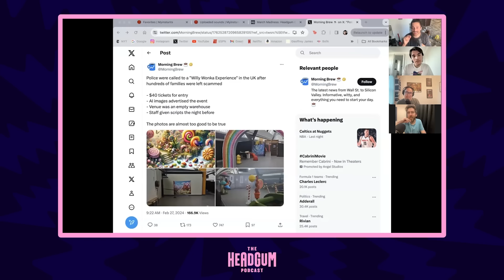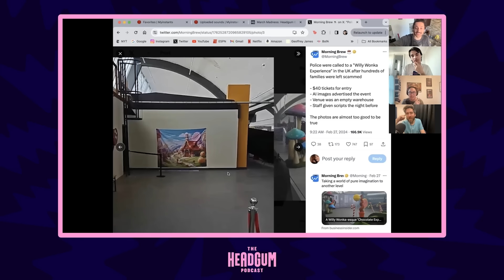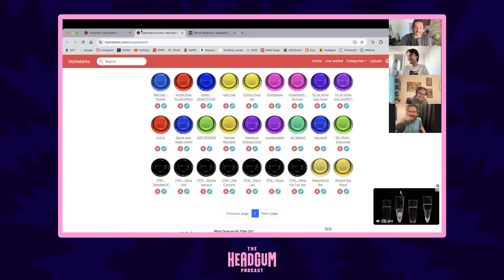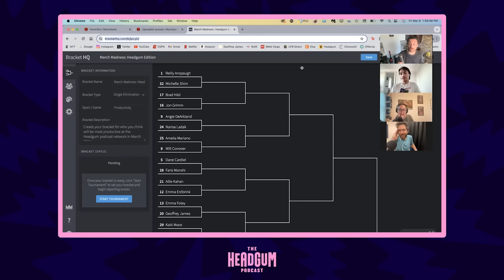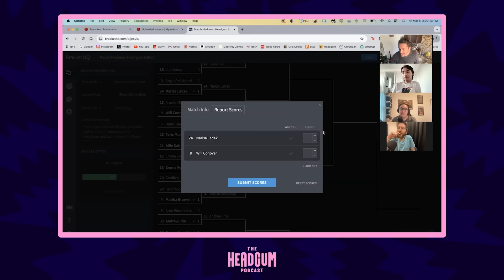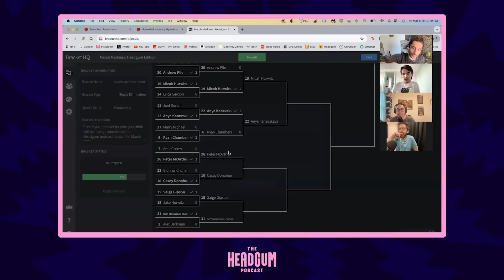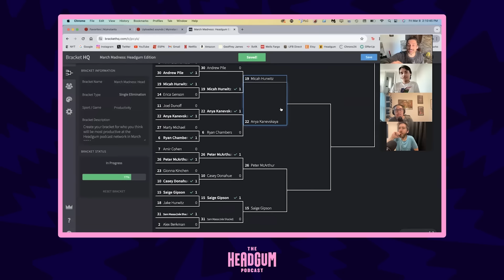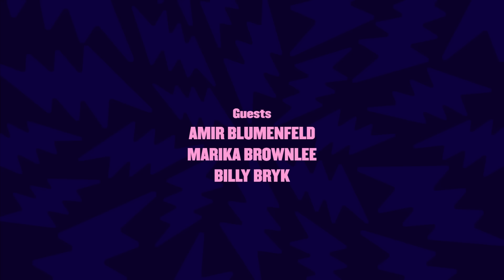March Madness: Headgum Edition - The Headgum Podcast - 196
Billy Bryk joins Amir, Marika, and Geoff to pit Headgum staffers against one another, single elimination style, in the first inaugural March Madness: Headgum Edition.